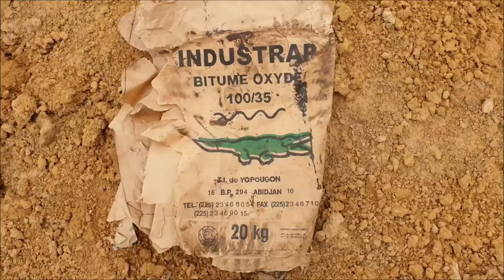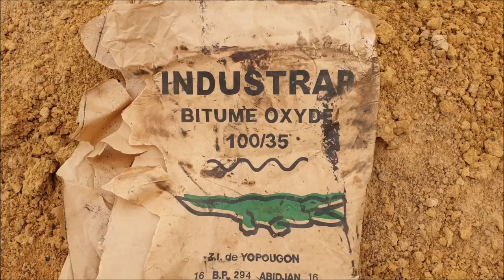Du Bassin de Collecte au Bassin de Conservation des Eaux de Ruissellement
Pour lutter contre les effets désastreux des poches de sécheresse survenant durant la saison des pluies, de nombreux projets de développement rural ont se sont lancés dans la construction de ce qu’on a appelé les Bassins de Collecte des Eaux de Ruissellement (BCER). Ces bassins –par exemple de dimensions 15 mx 15 m avec une profondeur de1,5 m –permettraient d’irriguer 25 00 m² de maïs pendant 10 jours d’interruption de la pluie en zone sahélienne. Cela s’appelle de l’irrigation de complément. Une poche de sécheresse de quelques jours au moment de la floraison du maïs pourrait conduire à une chute de rendement de plus 80%. De nombreuses plantes connaissent le même risque. Pour réduire ce risque et sauver une partie substantielle de la récolte, les BCER ont été proposés. Cependant, l’un des problèmes les plus frustrants sur ces bassins résident dans leurs importantes pertes d’eau par infiltration qui peut dépasser 10 cm/j, surtout si le site de construction n’est pas de l’argile lourde. La question est donc : comment transformer les Bassins de Collecte des Eaux de Ruissellement (BCER) en Bassin de Conservation des Eaux de Ruissellement (BCOER) ? En s’appuyant sur une méthode de revêtement de bassins piscicoles utilisant du bitume d’excellente qualité recouvert de perré maçonné, cette vidéo donne une solution durable au problème de percolation des BCER.